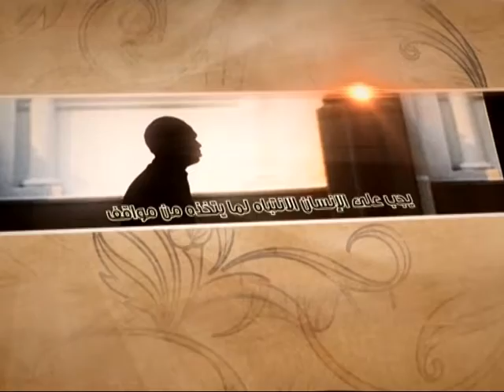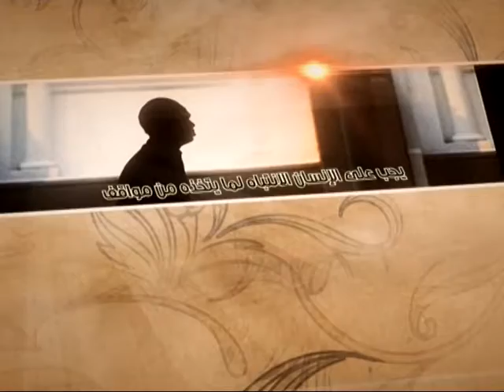العبقات - منهج الغدير ومنهج السقيفة (2) - آية الله الفقيه السيد محمد رضا الشيرازي رحمه الله